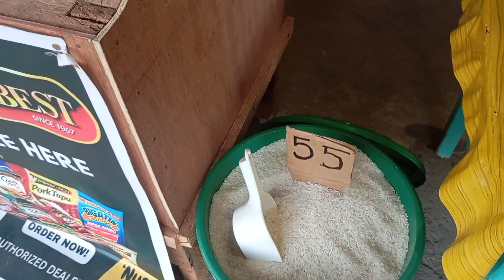TULOY Ang Laban,, Para Sa Kinabukasan❤️🙏